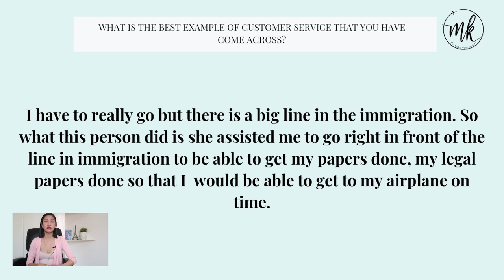WHAT MAKES AN EXCELLENT CUSTOMER SERVICE? | CABIN CREW INTERVIEW Tutorial by Misskaykrizz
Getting ready for your interview? Not so sure of how you’re going to answer the interview questions? Have no flying experience? No worries, I got YOU!

Flight Attendant Interview Questions | WHAT MAKES AN EXCELLENT CUSTOMER SERVICE?

KEY AREAS TO CONSIDER:
Use an example where somebody has gone the extra mile.
Remember that part of the role of a cabin crew member is to provide a high level of
customer service.
Tell them what you learned from the experience.

Sample Answer
“The best customer service that I experience is whenI was stuck in a long queue in the immigration and I almost missed the flight. An airline employee them helped me to be prioritized in the immigration. I was very thankful and happy that I found him and even offer me cash but he didn’t accept it, then he told him that he never experience that kind of service before in the other airlines and even him told that I will come with the same airline and look for him."

Computer:
13" Macbook Pro 128GB

Others:
Hard Drive: